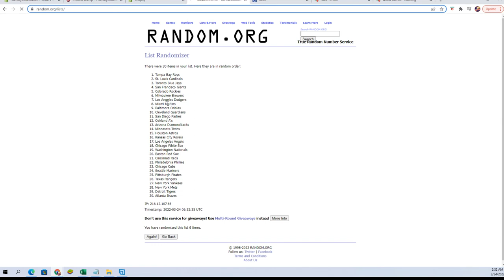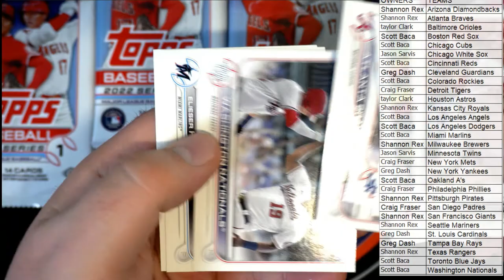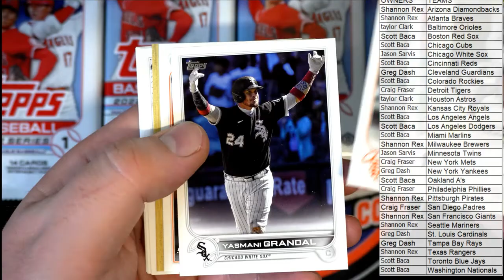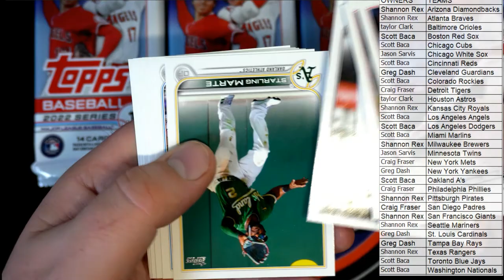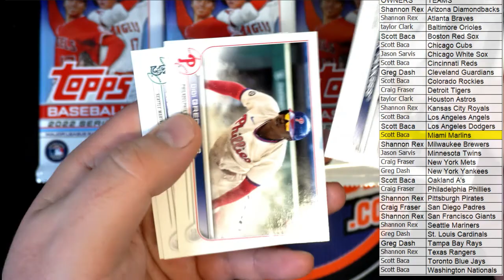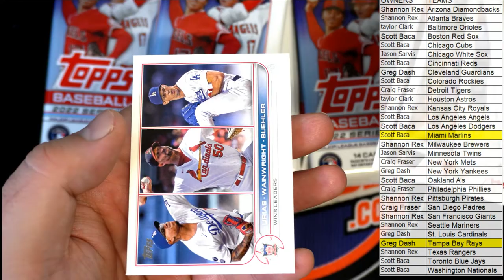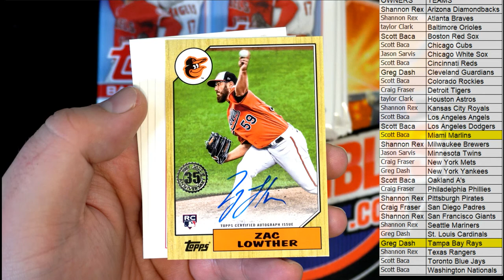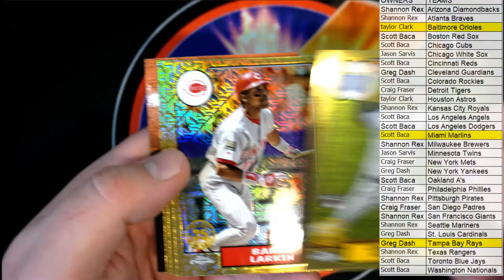2022 Topps Series 1 Baseball HOBBY ID 22TOPPSHOBBY112